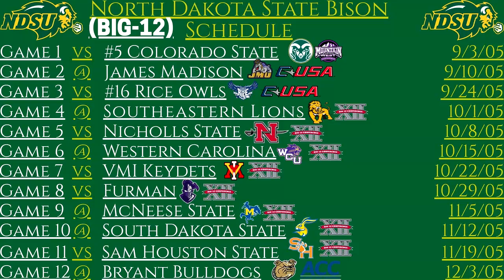NCAA Football 06 FCS Dynasty - Week 11 Game 7 - North Dakota State @ McNeese State - BIG 12 Game